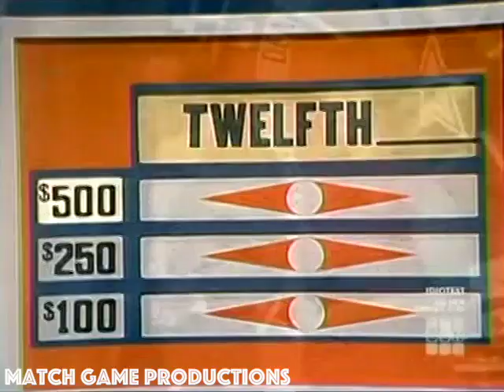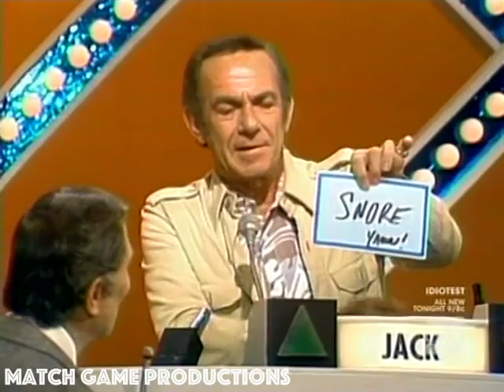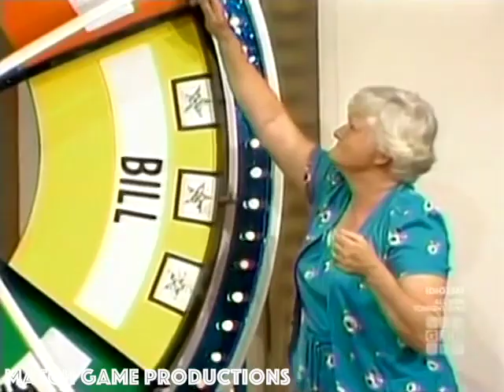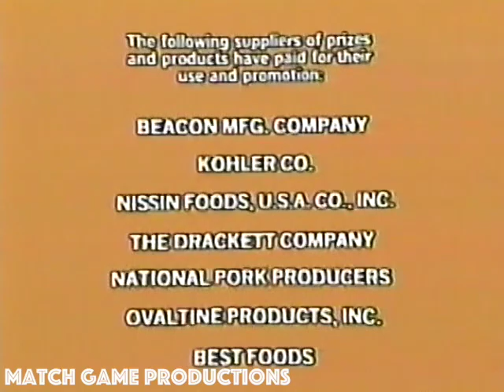Match Game Synd. (Episode 24) (Wise Old BLANK for $10,000 for Margaret with Barbara Rhoades)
Jack Carter, Brett Somers, Charles Nelson Reilly, Barbara Rhoades, Bill Daily, and Dear Abby